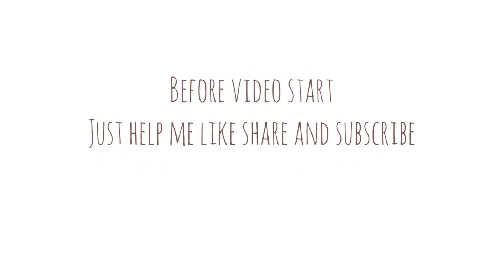How to draw monkey king procreate speed painting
digital painting
monkey king son goku